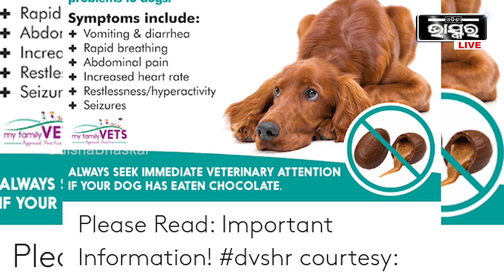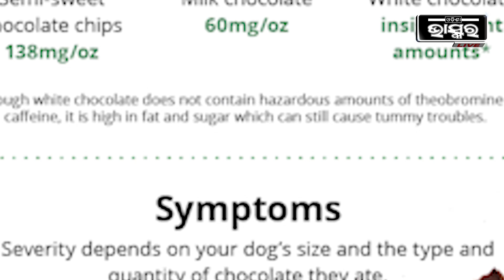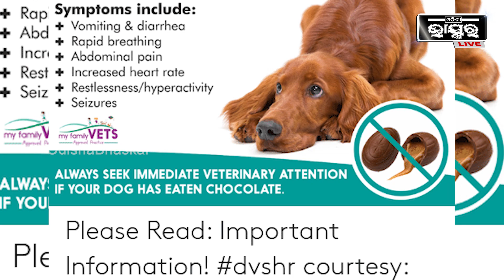ଚକୋଲେଟ ବି ହୋଇପାରେ ମୃତ୍ୟୁର କାରଣ , ଆଶ୍ଚର୍ଯ୍ୟ ହେଲେ ଭି ସତ